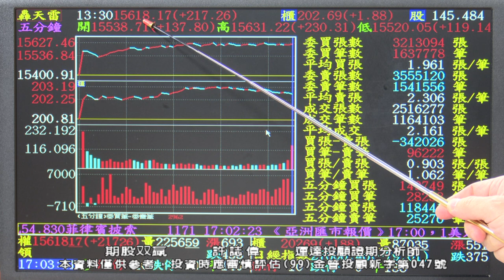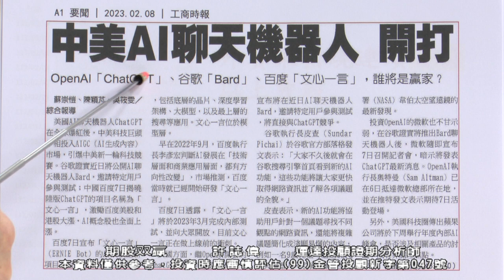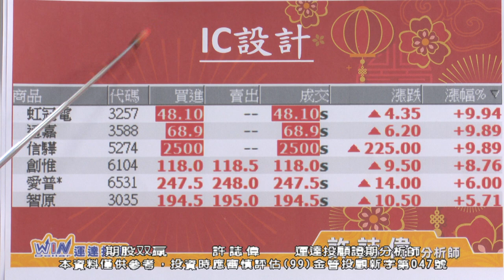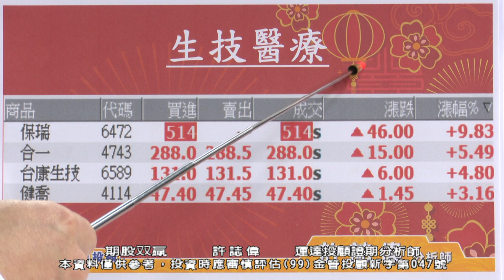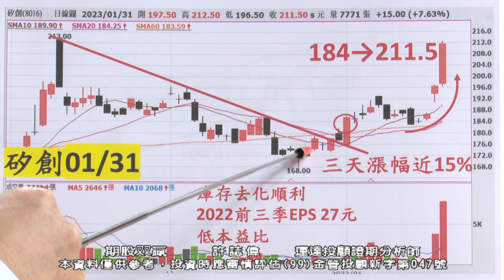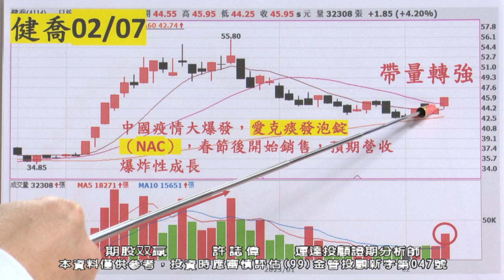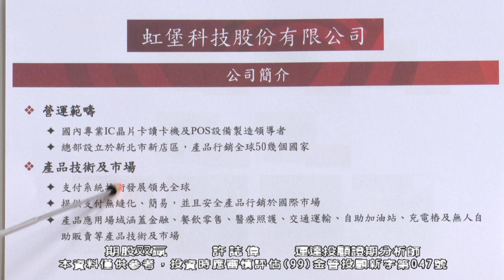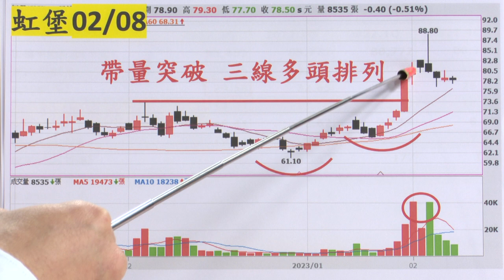20230208 1930 許誌偉 期股双贏